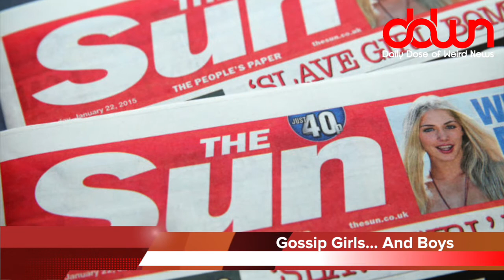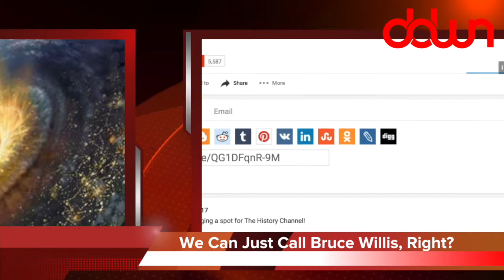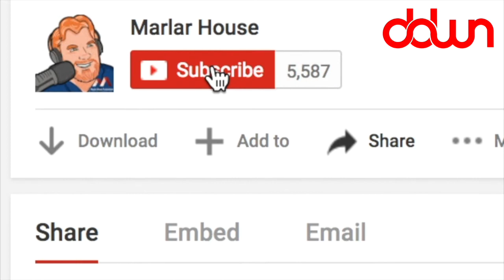America has a clown shortage! * And 8 more true weird news stories!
America has a clown shortage! * What’s the world’s worst smell? * Return of “All In The Family”? * How many hours a day do you spend gossiping? * * And MORE in this DAILY DOSE OF WEIRD NEWS!